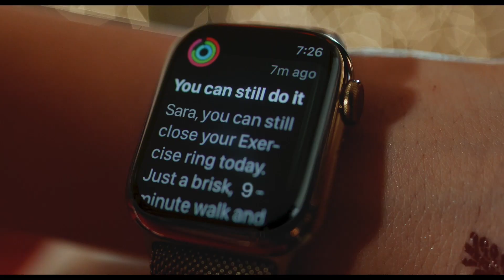Apple Watch Series 8 | Be at Your Best | iPlanet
Apple Watch Series 8 on your wrist, movements & moments never missed!
Track your steps, be at your best, anywhere, any bliss from just ₹1913*/month, ⌚ Never miss a beat!

Limited Period Deals:
🤩 0 Down payment & up to 24-month No-EMI on Consumer loans
🤩 Up to Rs. 3,000* Cashback on HDFC Cards
🤩 9-month No Cost EMI on HDFC Bank Cards